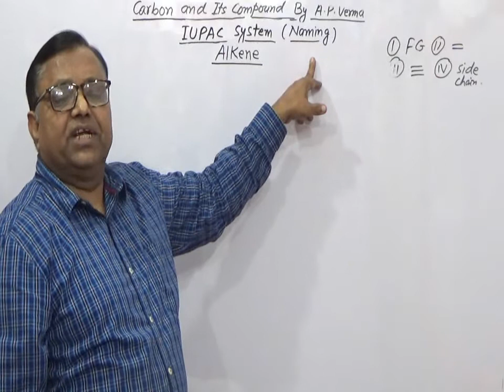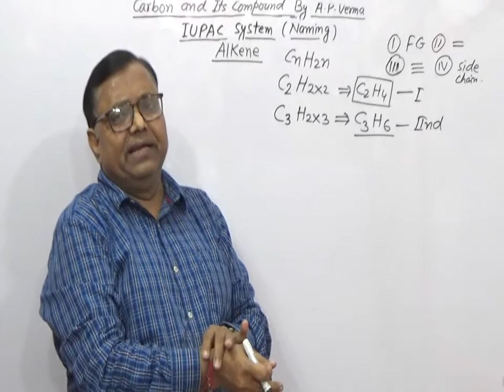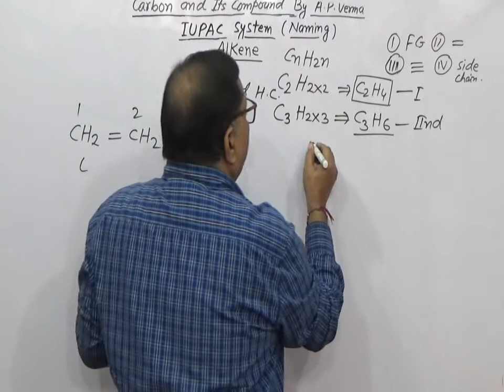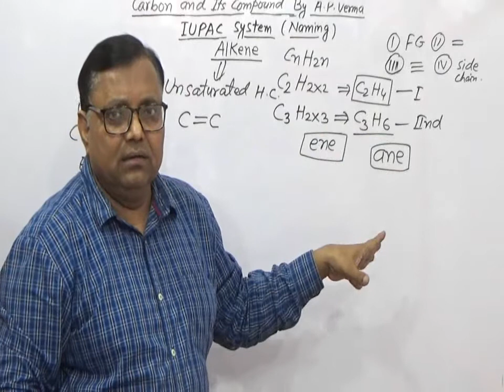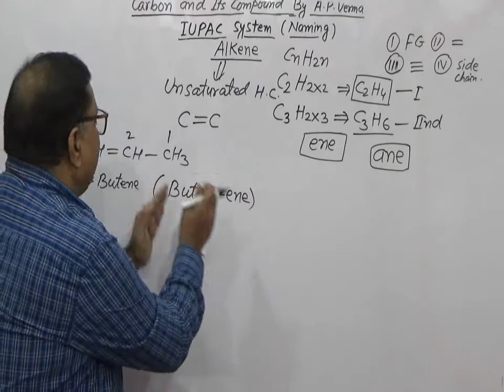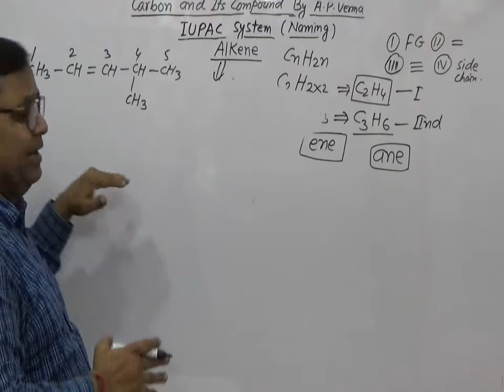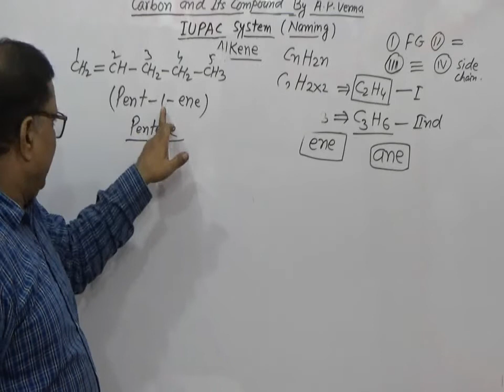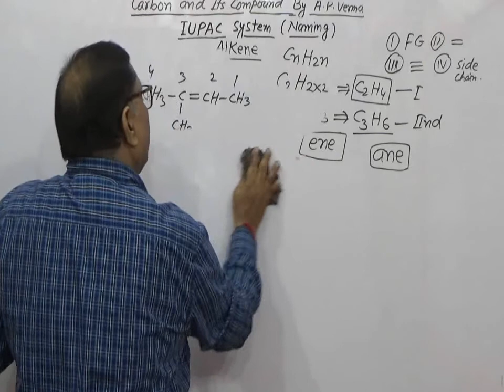Carbon & Its Compound (Nomenclature Of Alkenes )Class-10 &11, Pt-21 CBSE, ICSE, State Board Students